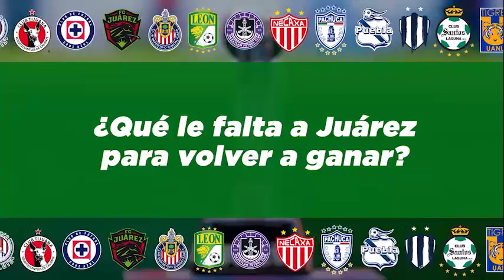Chivas Femenil y la clave de su éxito en la Liga | ONCE Diario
EnUn2x3 | EL REBAÑO NO LE BAJÓ...

En esta ocasión, Diego Andrade, Ashley Dávila y Carlos Nava analizan la actualidad de la LigaFemenil.

📌 ¿Por qué Chivas logró ser competitivo aún sin Licha?
📌 ¿Qué le falta a Juárez para volver a ganar?